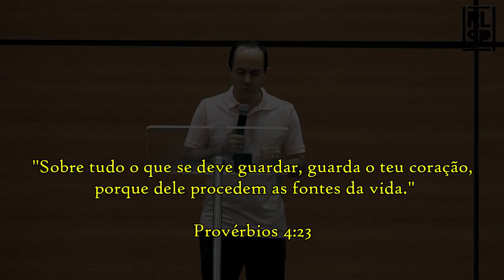RL Conexão - Modelos de Felicidade - Pr. Isaías Sardinha